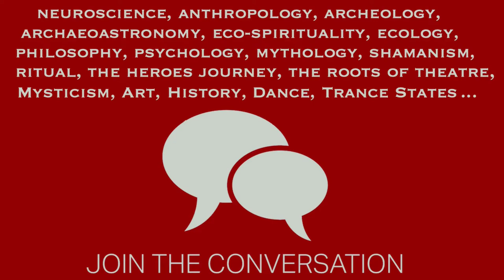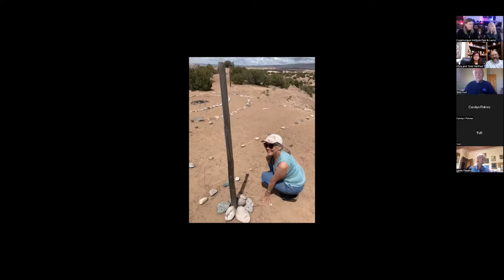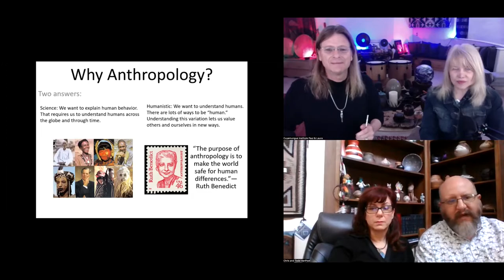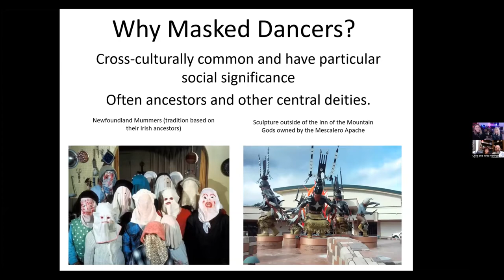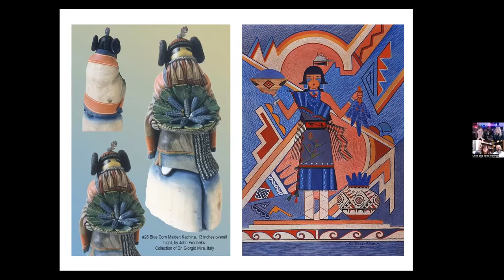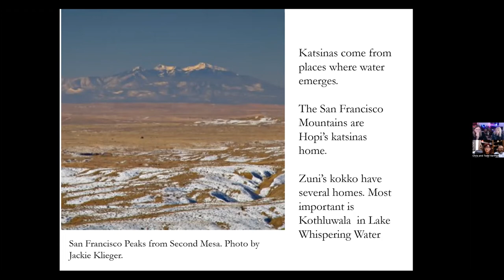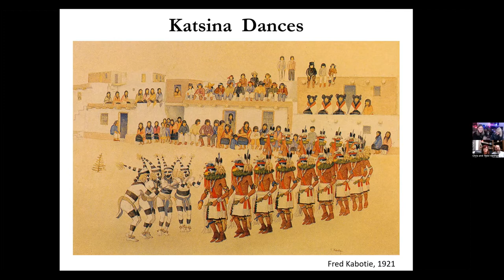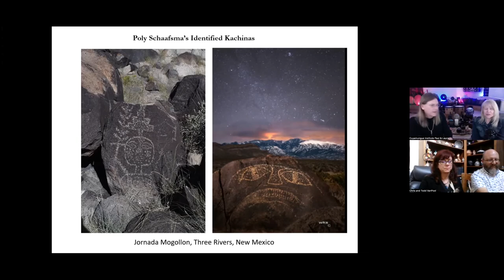MASKED DANCERS: A Cross Cultural Tradition - Christine & Todd VanPool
We begin with a report on our activities at CI’s HQ in Santa Fe, where we engaged the land and the sky in our honoring rituals, in celebration of the Solstice. It was a gathering of CI’s board, advisors, volunteers, and friends. Our guests the Van Pools were among them, and as we watched, in sequence, the full moon, thunderclouds, gentle rains, and ‘serpent clouds’ along the Sangre de Cristo mountains, we deepen our personal relationship with the Earth. Is restoring our relationship to our planet a key to its healing, and our healing? Christine and Todd share an illustrated talk on cultural traditions that honor the elements of Nature, and right relation with our largest community — our cosmos, with ritual masks. Not merely a disguise, ritual masks active, amplify, or fulfill the wearer’s identity, towards a state of transcendence.

Christine VanPool & Todd VanPool. Professors of Anthropology, University of Missouri